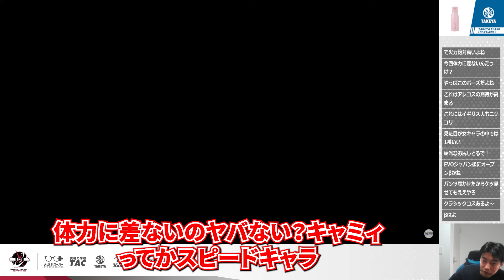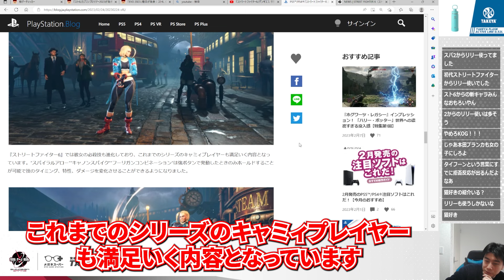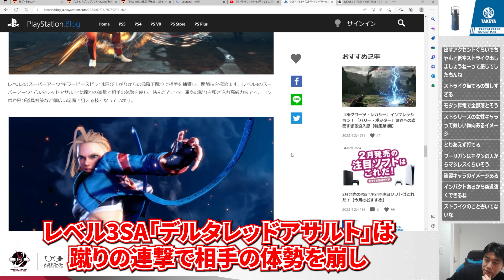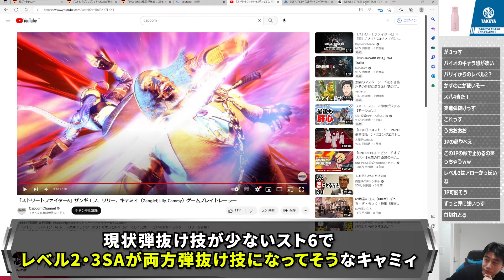【スト6】ついにキャミィの映像解禁！歴代最高とも言える美しさに感動するハイタニ 【ストリートファイター6】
『ストリートファイター6』ザンギエフ、リリー、キャミィ（Zangief, Lily, Cammy）ゲームプレイトレーラー